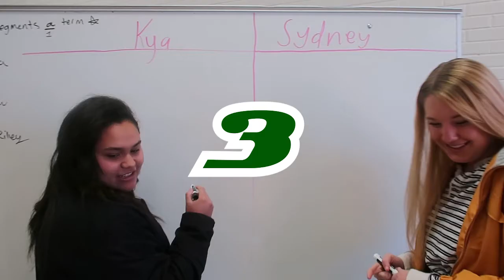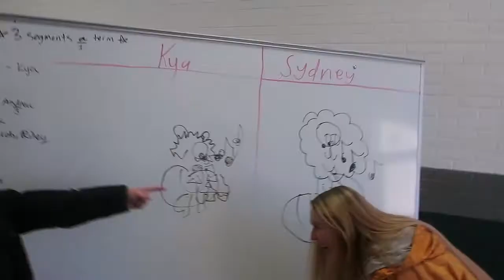DRAW THAT LION 2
by Tyrell Martinson
Starring Kya and Syd